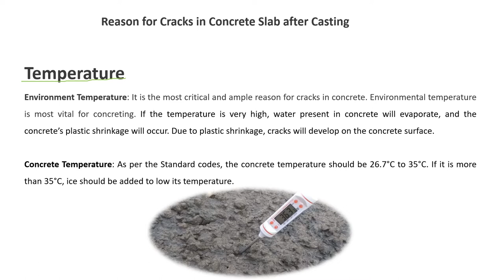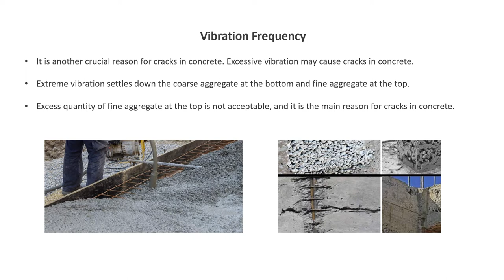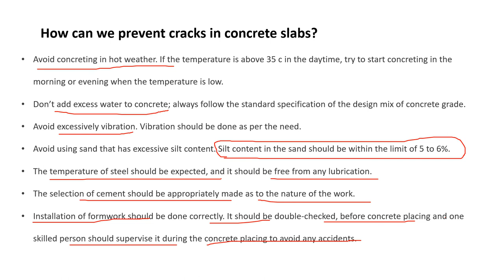Why RCC Slab Cracks After One Day Of Casting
In this video, we will discuss "Some factors causing cracks in RCC slabs are plastic shrinkage, settlement, drying shrinkage, chemical factors, corrosion, and overload."